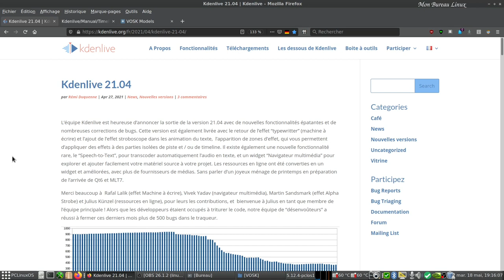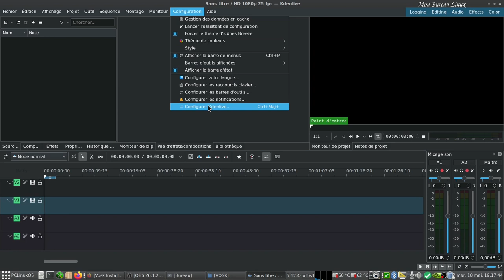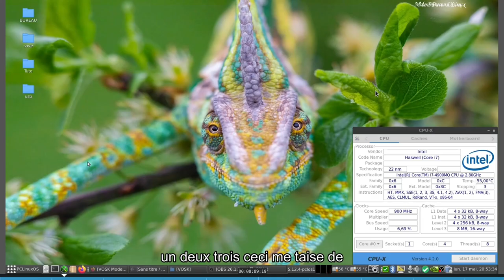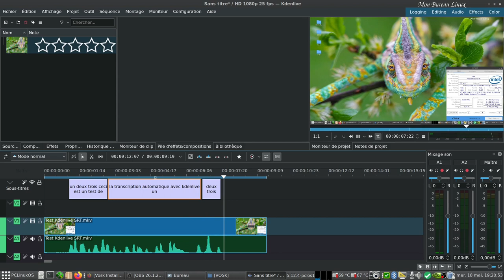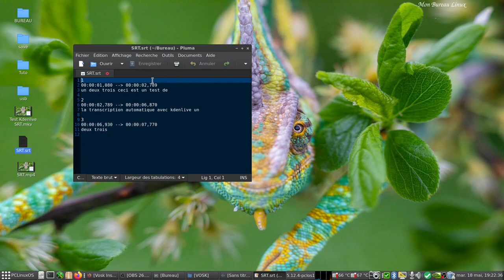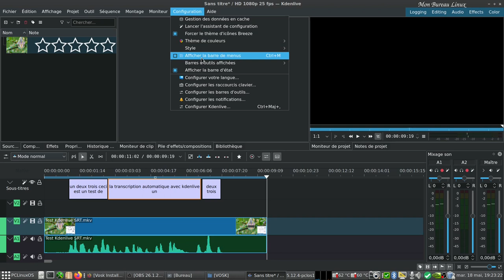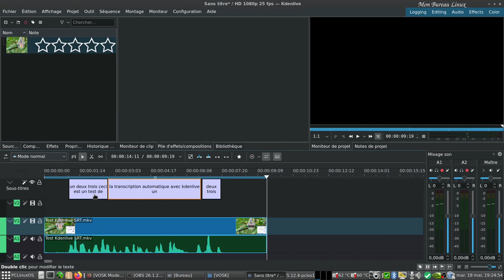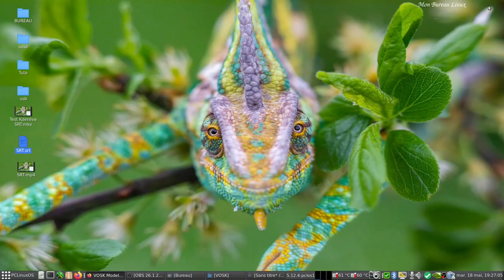Kdenlive transcription automatique avec Speech to Text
Kdenlive transcription automatique avec Speech to Text permet de transcrire automatique un fichier audio en texte. Pour cette reconnaissance vocale vous avez besoin de deux modules de Python.
1- VOSK pour la reconnaissance vocale.
2- SRT pour le sous-titre.

Il existe à ce jour au moins 17 langues (dictionnaires) disponibles.

Pour la PCLinuxOS les modules de Python3, vosk et srt sont disponilbes maintenant pour Kdenlive, il reste juste à télécharger le(s) dictionnaires.

Horodatage :
00:00 Introduction
00:25 Transcription automatique

01:25 Manuel d'utilisation + configuration
01:40 Lancement Kdenlive + configuration
02:45 Activation des sous-titres
04:05 Correction des sous-titres
05:11 Export vidéo avec sous-titres
06:05 Export fichier de sous-titres
06:50 Editeur de texte des sous-titres
07:22 Ajout dictionnaire en glisser/déposer